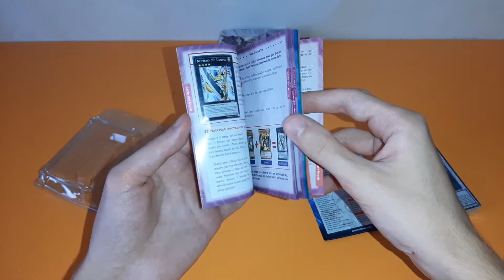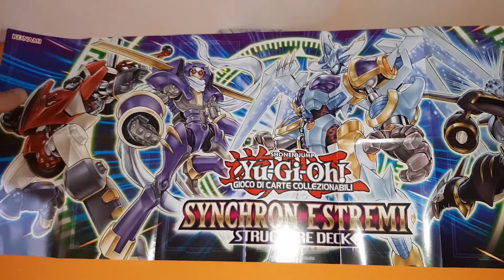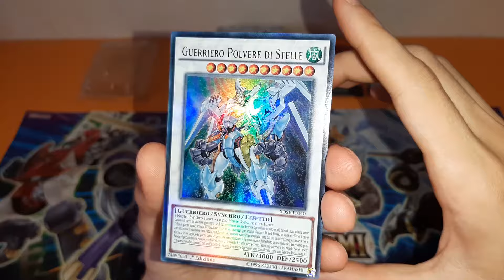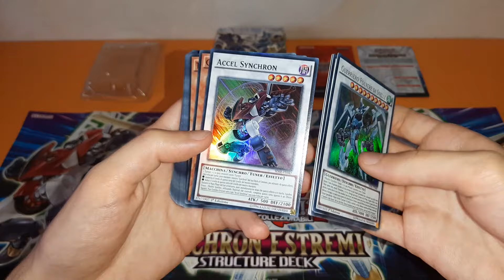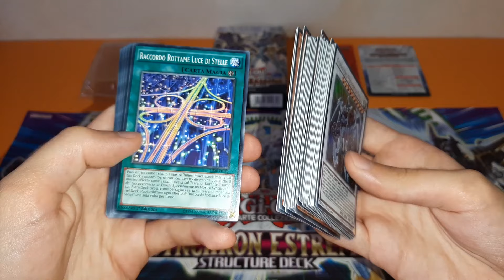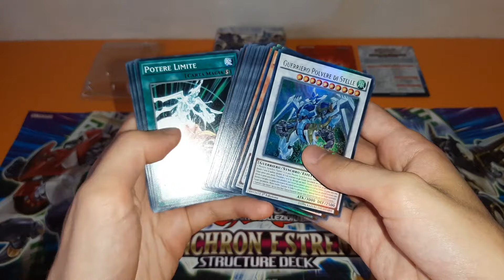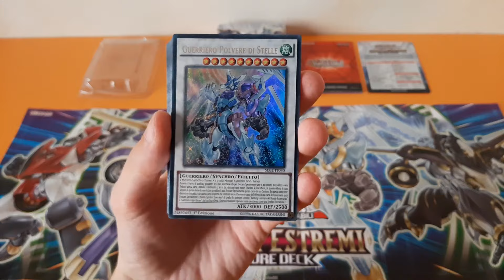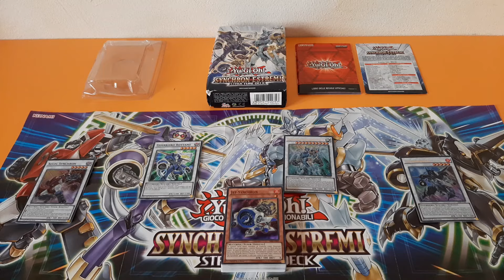SYNCHRON ESTREMI - UNBOXING Structure Deck Yu-Gi-Oh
Ciao ragazzi, questo è un unboxing vintage dello structure deck Synchron Estremi.

Scrivetemi che video vi piacerebbe vedere sul canale.
Passate dal mio profilo instagram, perché lì vi terrò aggiornati su diverse cose (makiml_official)